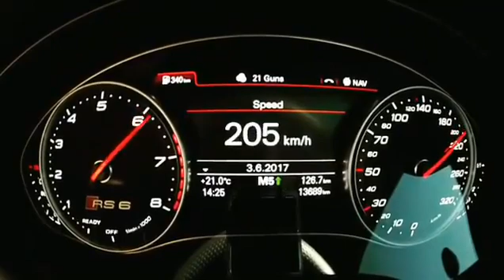RS6 TOPSPEED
This video features an amazing looking Audi RS6 Avant C7 with beautiful Vossen wheels trying to improve some drifting skills! The sound coming out of the 4.0 TFSI Twin-Turbo V8 engine is just INSANE!